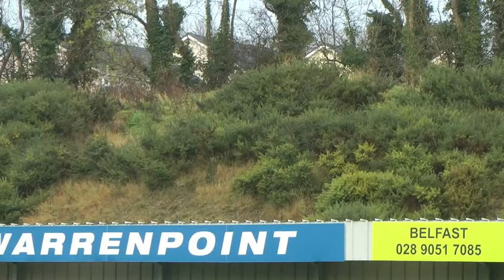Warrenpoint Town Res1 Cliftonville Olympic3 081114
Scorers:Nathan Finlay(WTFC) Andrew Mooney,Jay Donnelly2(Cliftonville) A fast-paced game on a soggy surface in driving rain and a credit to both teams.Warrenpoint Town had 2 players dismissed late on but it was not a dirty game.Ally Burns(Portadown)was the referee.